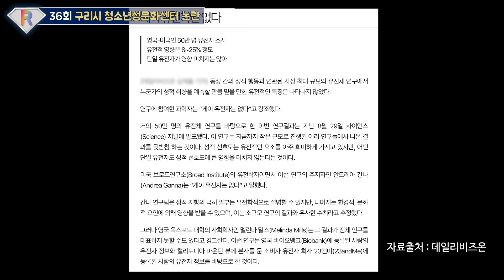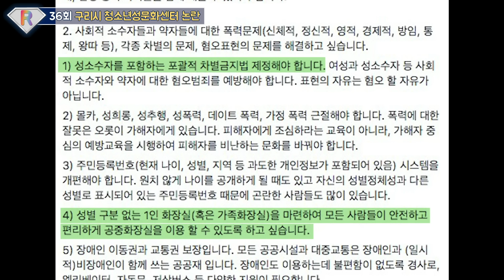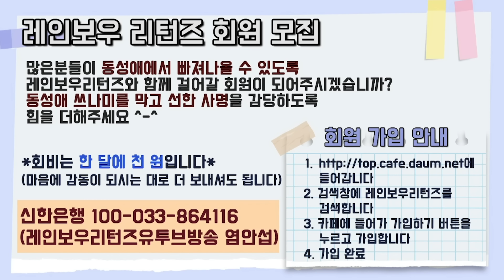[레인보우 리턴즈] 36회 구리시 청소년성문화센터 논란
우리나라에 전국 58개의 청소년성문화센터가 있다고 합니다
청소년들에게 성교육을 하기 위한 목적으로 설립되었지만
그 실상은 외설적이고, 왜곡된 부분이 많은데요
이런 청소년성문화센터가 구리시에 설립될 예정이라고 합니다
어떤 부분이 문제가 되고 있는지 영상을 통해서 확인하세요